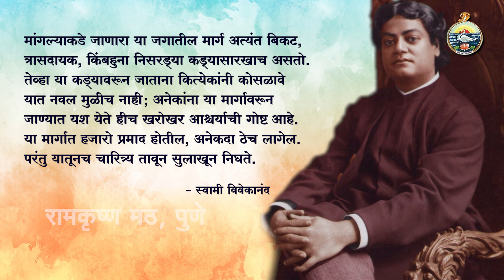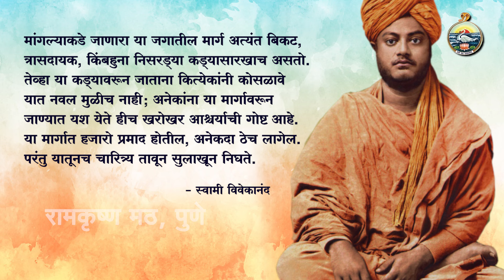70 आश्चर्याची गोष्ट आहे ! | Vivekananda Vichar Sagar | Sw Srikantananda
विचार:  आश्चर्याची गोष्ट आहे !
वक्ते: स्वामी श्रीकांतानंद
मालिका: विवेकानंद विचार सागर

Series: Vivekananda Vichar Sagar
Speaker: Swami Srikantananda